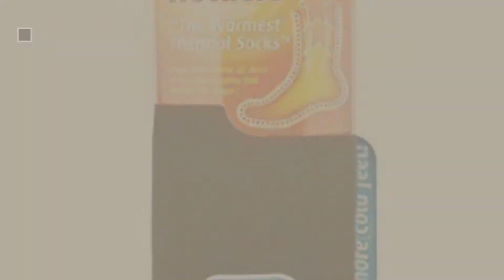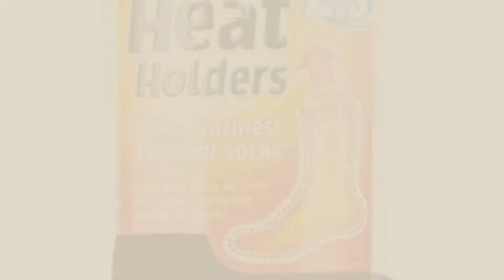Heat Holders Men Fashion Best Sellers // UK New & Popular 2017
New! 2019 Black Friday / Cyber Monday Calf Socks Deals and Updates.

Black Friday / Cyber Monday Mens Extra Long Thermal Heat Holder Socks Black shoe size 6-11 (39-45 eur) by Heat Holders

Black Friday / Cyber Monday Mens Slipper Heat Holders Thermal Socks Size 6-11 uk - 39-45 eur by Heat Holders

Black Friday / Cyber Monday Mens Heat Holders The Ultimate Thermal Sock Size 6-11 Stonewash by Heat Holders

Black Friday / Cyber Monday Mens Thermal Heat Holder Slipper Socks 2.3 Tog 4 Colours - 6-11 uk - 39-45 eur by Heat Holders

Black Friday / Cyber Monday Mens Heat Holder Heatweaver Thermal Winter Warm Fingerless Gloves TOG 2.3 Charcoal by Heat Holders

Black Friday / Cyber Monday One Pair Mens Heat Holder Ultimate Thermal Socks Black UK Size 6-11 by Heat Holders

Black Friday / Cyber Monday Mens Heat Holders Extra Warm Thermal Slipper Socks (2.3 Tog) by Heat Holders